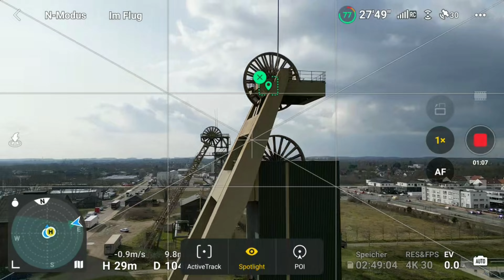DJI Mini 3 Pro Spotlight Anleitung: So gelingen Dir großartige Aufnahmen mit Deiner Drohne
Mit Spotlight für die DJI Mini 3 Pro gelingen Dir unglaublich tolle Filmaufnahmen. Ich zeige Dir dieses besondere Feature der DJI Mini 3 Pro und worauf Du natürlich unbedingt achten musst, damit Du Deine DJI Mini 3 Pro nicht verlierst oder einen Crash hast. Natürlich haben auch andere DJI Drohnen wie die DJI Air 2s oder auch die DJI Mavic 3 (Classic) die Funktion Spotlight. Persönlich finde ich Spotlight bei der DJI Mini 3 Pro eine großartige Funktion und ermöglicht richtig tolle Videos zu drehen und Manöver vereinfacht zu fliegen.

Amazon Basics Micro SD

Drohnen Landeplatz

Ob, wann und vor allem wo Du ein Produkt kaufst bleibt natürlich Dir überlassen.

***) Ich bin weder Experte im Bereich Versicherungen noch Jurist. Daher kann ich keine professionelle Versicherungsberatung anbieten. Das verknüpfte Angebot dient ausschließlich zur Information und zeigt, welche Optionen ich persönlich in Anspruch nehme. Bitte recherchiere selbst gründlich, bevor Du eine Entscheidung triffst. Durch die Nutzung unterstützt Du meinen Kanal und profitierst gleichzeitig von möglichen Ersparnissen.